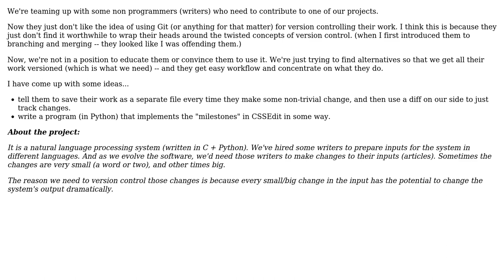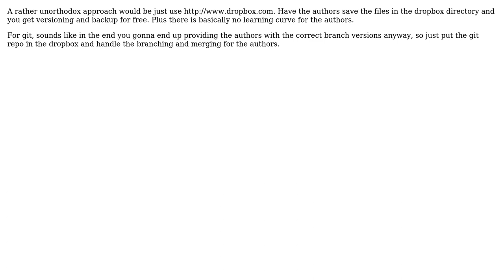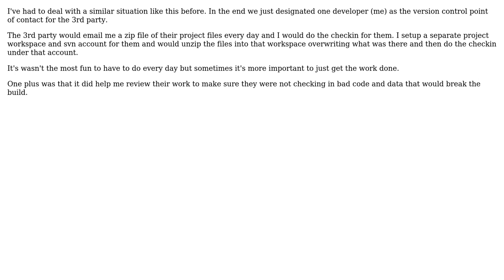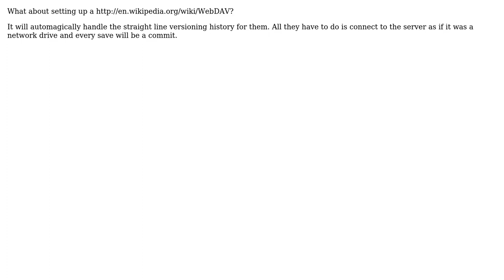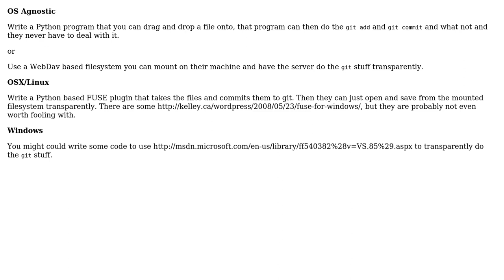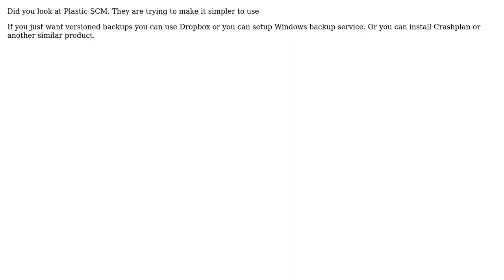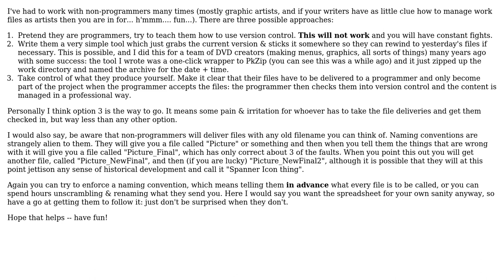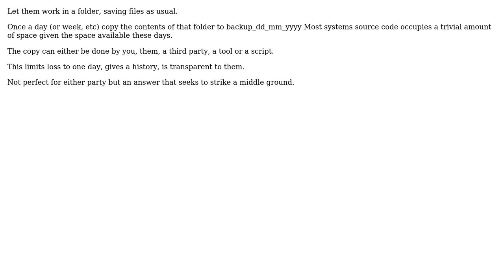Alternatives to Professional Version Control (17 Solutions!!)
Alternatives to Professional Version Control

With thanks & praise to God, and with thanks to the many people who have made this project possible! | Content (except music & images) licensed under CC BY-SA | Music | Images & others | With thanks to user treecoder user Thomas Bonini user Tamas Szelei user Spencer Rathbun user OliverS user Nathan Long user Murph user Michael Durrant user Malfist user Lazy Badger user Laurens Holst user JustinDoesWork user durron597 user Dan Is Fiddling By Firelight user Bill K user Amala user Alan Barber user AAT and the Stack Exchange Network Trademarks are property of their respective owners. You are responsible for your own actions.